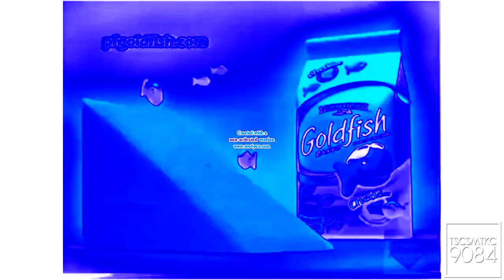Goldfish Jingle (2006 - 2019) effects but only the next video chapters of it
I'm back after 1 month.